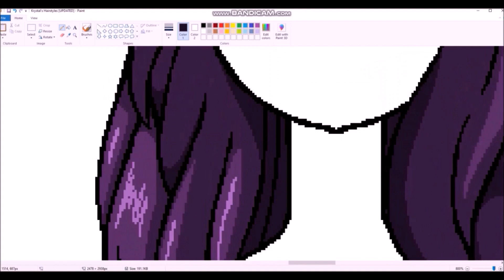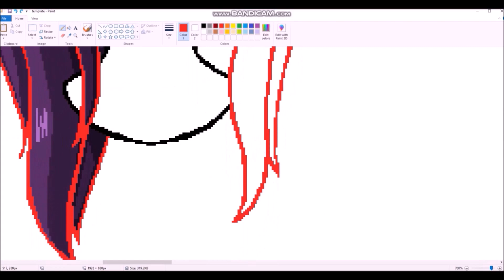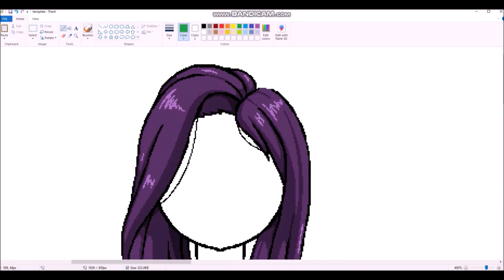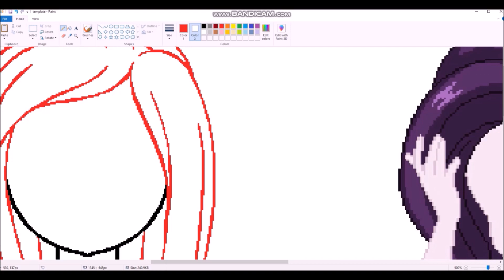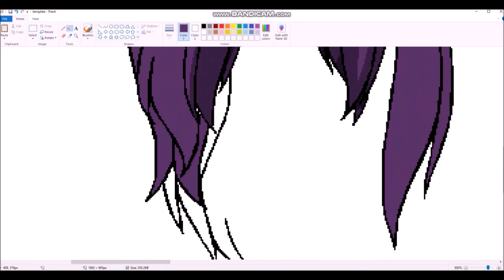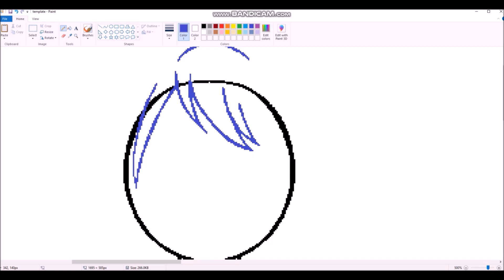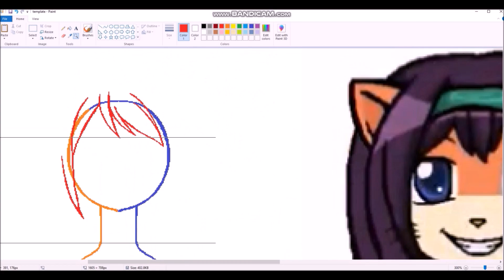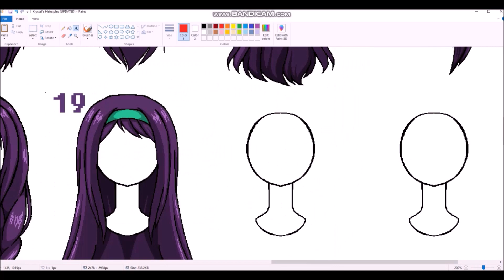2022 Speedpaint 83: Krystal's Hairstyles *UPDATED* Part 04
I'm almost done, I promise.

01. So Yesterday
02. The Other Side (Equestria Girls)
03. Magical
04. Pentakill
05. Breeze